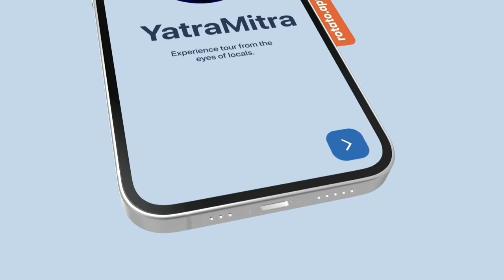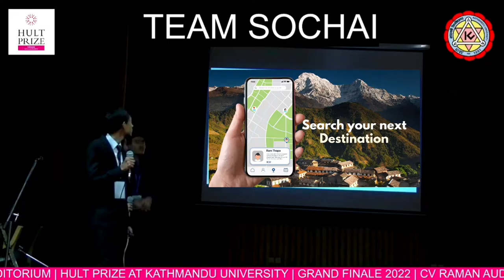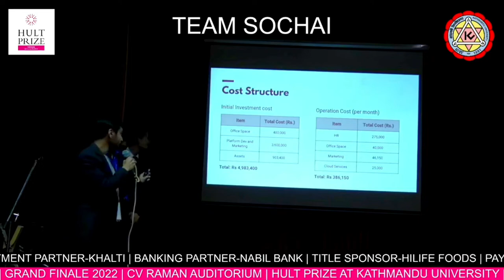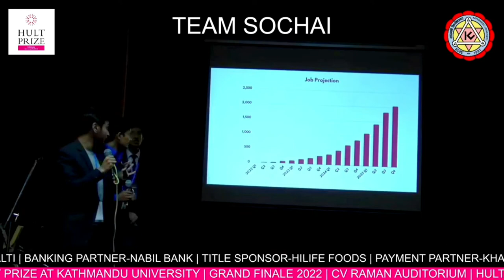Team Sochai - Hult Prize at Kathmandu University, Nepal 2021/2022 Finalist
Team Members:
Bibhushan Saakha
Bikraj Shrestha
Ashutosh B. Rajan
Sagar Uprety (Campus Expert)

Video: ® Hult Prize at Kathmandu University
Audio: Dipen Khatri, Priyanshu Sharma, Nirbhica Shrestha